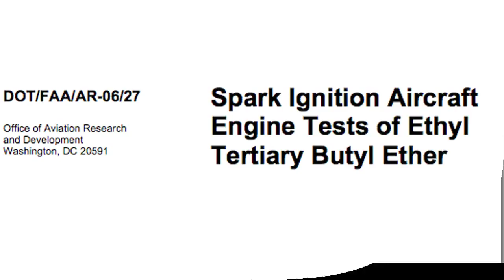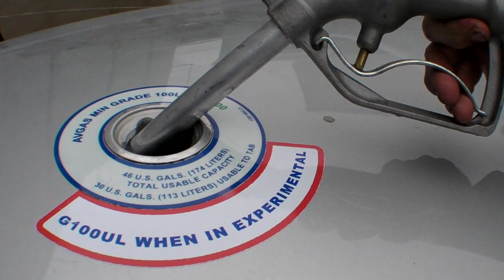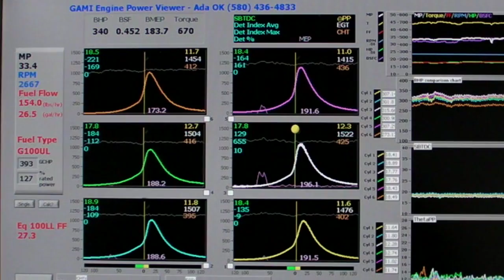AVweb's G100UL Flight Test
For nearly three decades, general aviation has been struggling to find an unleaded replacement for 100LL avgas. General Aviation Modifications Inc. (GAMI) in Ada, Oklahoma says they've found it. AVweb's Paul Bertorelli recently took a test flight to see how the new fuel works.